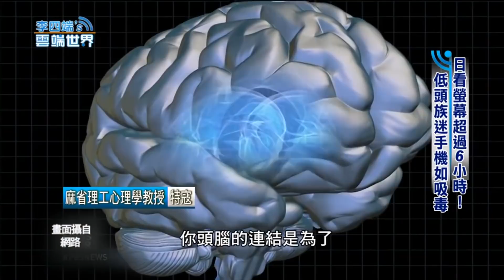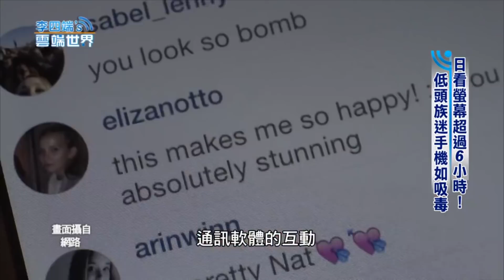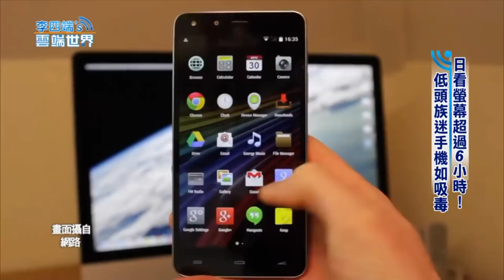日看螢幕超過6小時！低頭族迷手機如吸毒-李四端的雲端世界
日看螢幕超過6小時！低頭族迷手機如吸毒